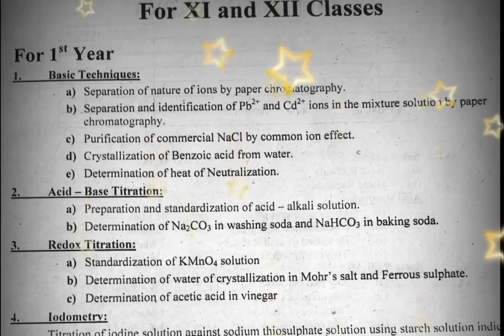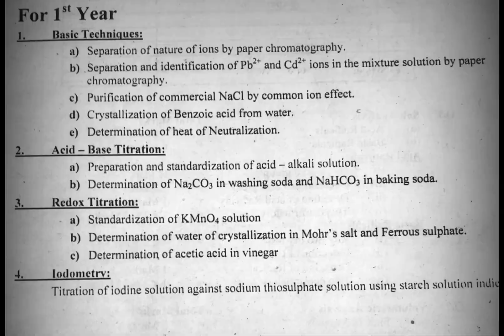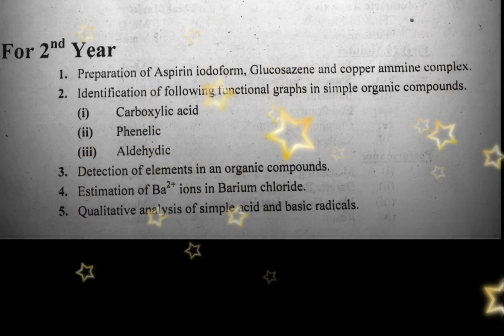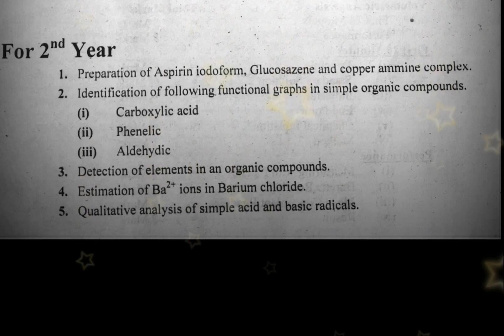12th chemistry practical 2023 syllabus, pattern,important practicals|2nd year chemistry practical 12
chemistry practical 12th class 2nd year chemistry practical guess paper 2023 important practicals chemistry physics practical 2023 chenistry practical 2023 bio biology practical 2023||computer practical